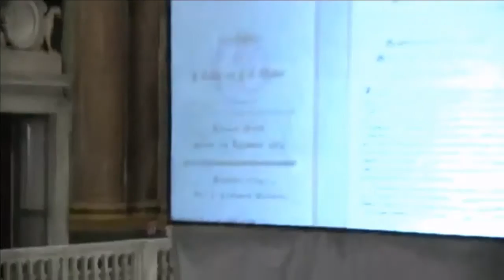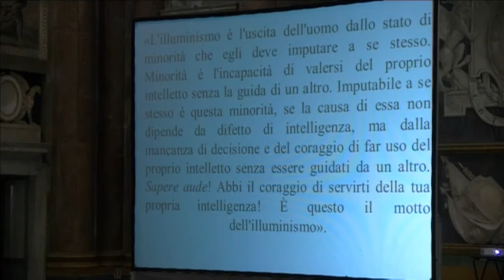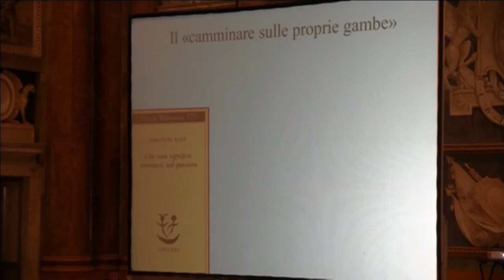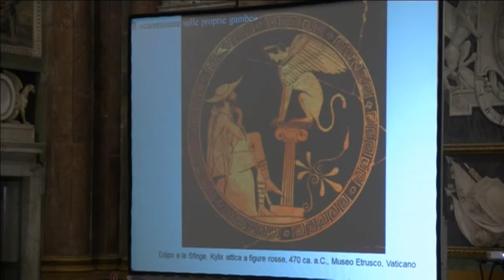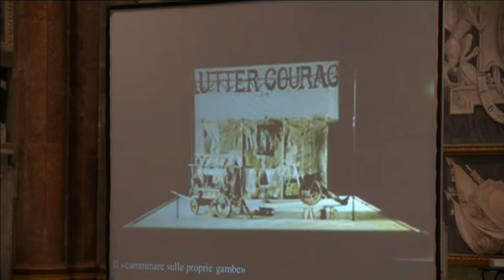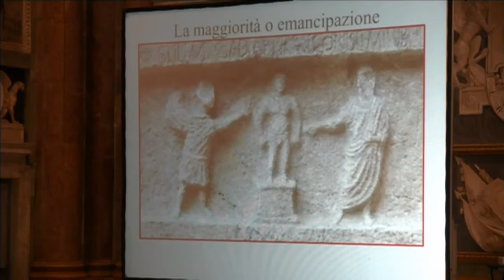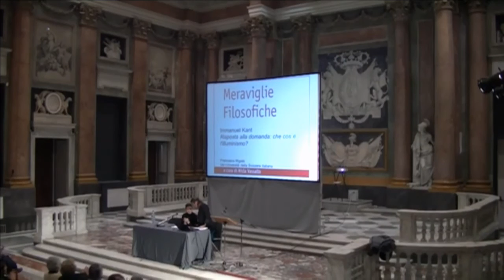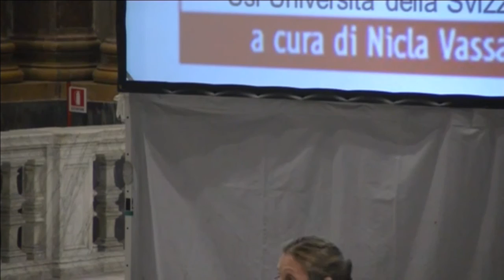Francesca Rigotti 24 novembre 2015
“Che cos’è l’Illuminismo” di Immanuel Kant
rigotti
24 novembre 2015, ore 17.45, Sala del Maggior Consiglio
Francesca Rigotti